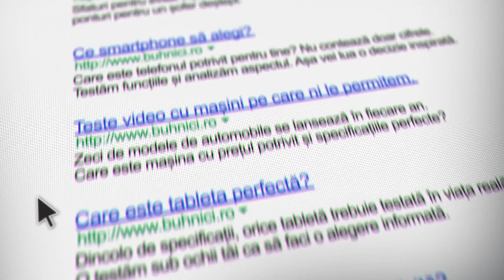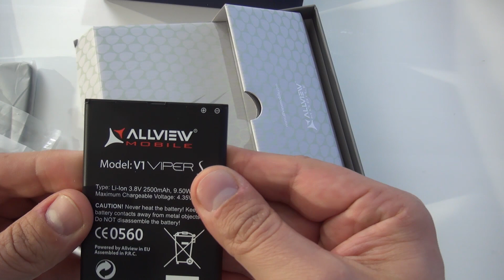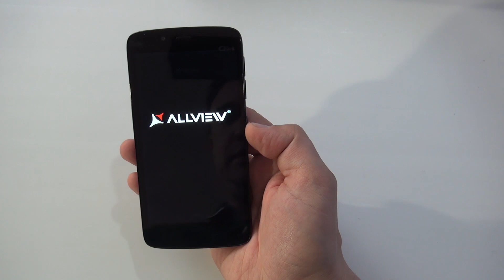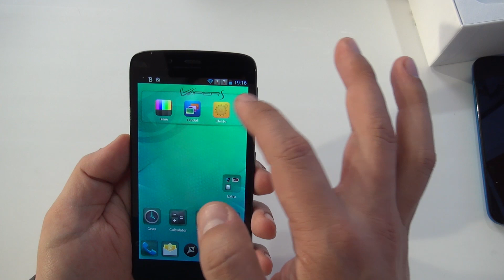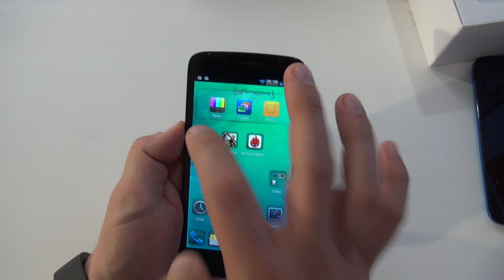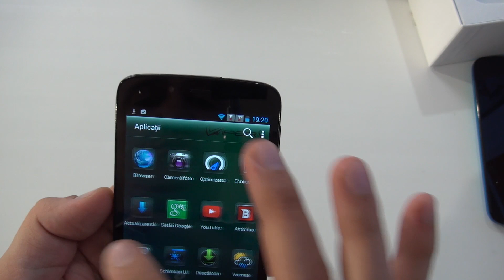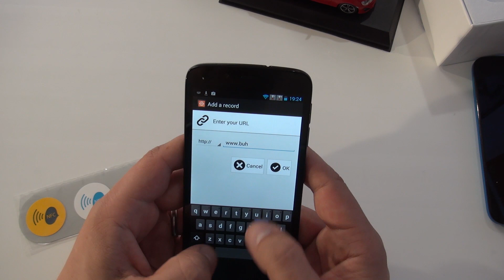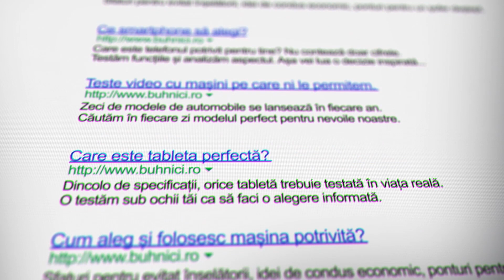Allview Viper S unboxing & full review